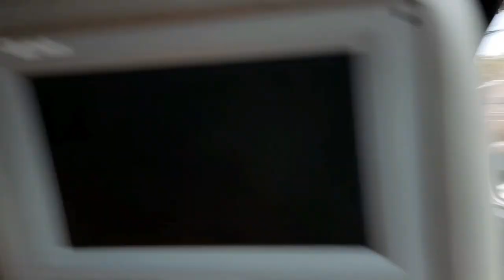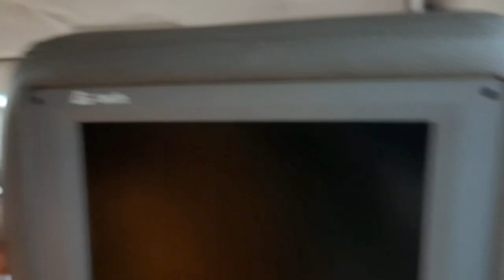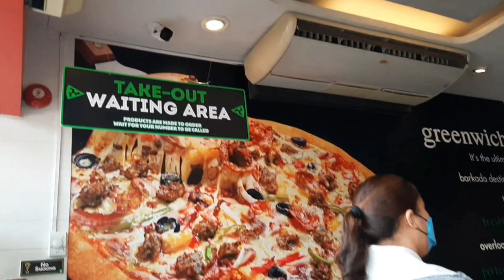Family Bonding at Greenwich Iba, Zambales Town Center